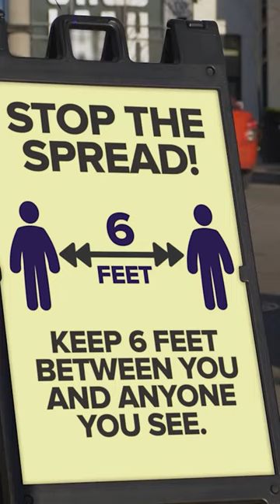Among Us Facts Pt. 13 | The Leaderboard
ChannelFrederator: @ChannelFrederator
Cinematica: @StanLeeUniverse